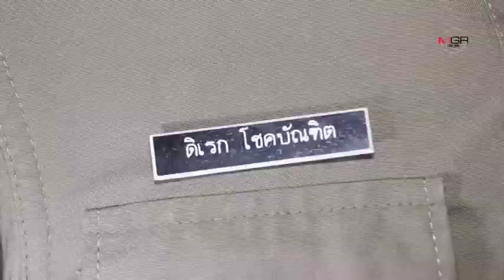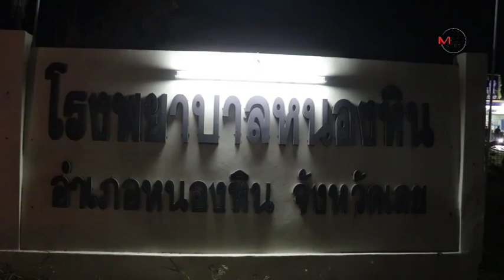รถบัสพาผู้สูงอายุเที่ยวเมืองเลยพลิกคว่ำอ.หนองหินดับ4เจ็บยกคัน